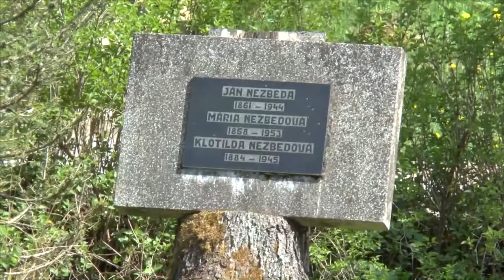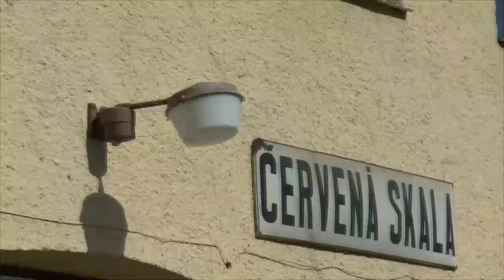Bludárium – Horehronské podolie (Zlatno)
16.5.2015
Krajina pod Kráľovou hoľou z májových lúčnych dolín Horehronia je tou pravou romantikou pre roduverných Slovákov. Bohatstvo tohto kraja reprezentujú Zlatnianske skalky, lykovec muránsky i šumiacky kras s Márnikovou jaskyňou. A pochopiteľne Hron v podobe podhorskej riečky.